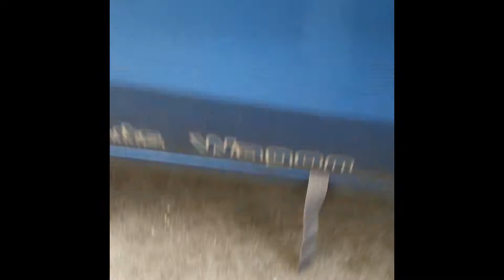LarpA Ep 32 - Quest Pack N Go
Quest time and here is the journey there. Just packing and driving